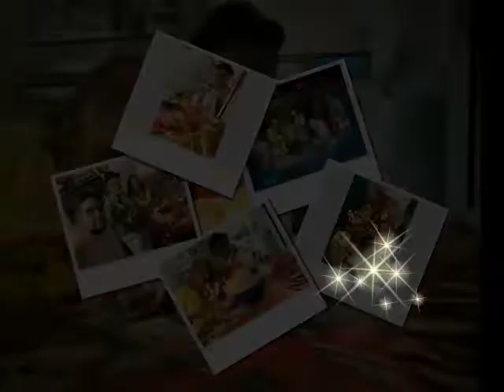VÍDEO COMPLETO - Natal de 2021